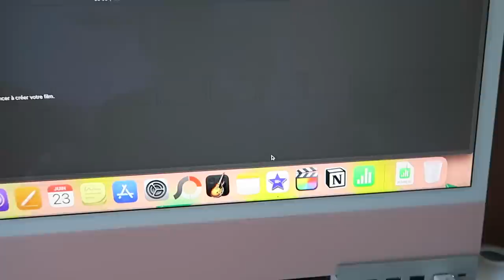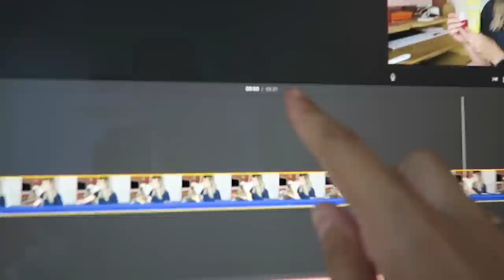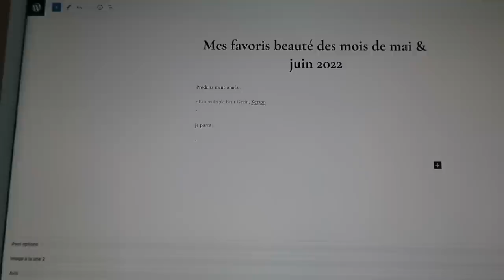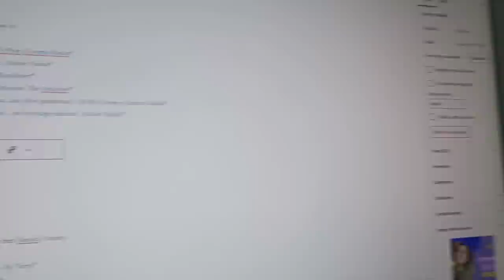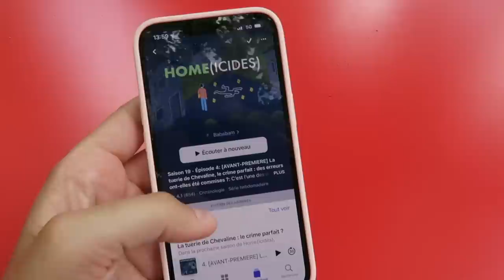VLOGWEEK #7 | Je vous montre les coulisses 🎥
Liens utiles :

- Mon trépied*
- Support pour téléphone*

Je porte :

- un collier sur lien en tissu acheté chez Biutiful à Annecy

Pour tenter de remporter l'une des 3 Néroli Box en jeu :
- précisez-moi vos produits préférés, vos marques adorées, et au contraire les produits dont vous n'auriez pas l'utilité - je ne vous garantis pas de pouvoir vous faire plaisir mais je ferai de mon mieux !
- je vous contacterai dans quelques jours pour organiser l'envoi !

⚠️ Envoi vers la France uniquement